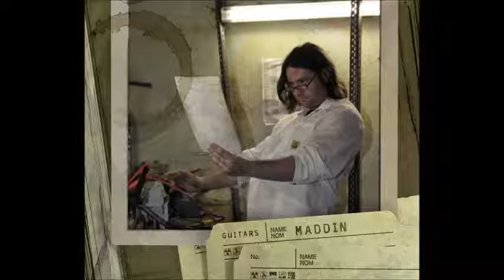Hatred Franconian Speed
Band: Hatred
Song: Franconian Speed
Album: Destruction Manual
Year: 2010

Line- Up:

Matthias "Bacchus" Mauer - Vocals
Frank "Kört" Schmauser - Guitar
Martin "Maddin" Köth - Guitar
Harald "Hudson" Schmitt - Bass
Daniel "Evil Ewald" Buld - Drums